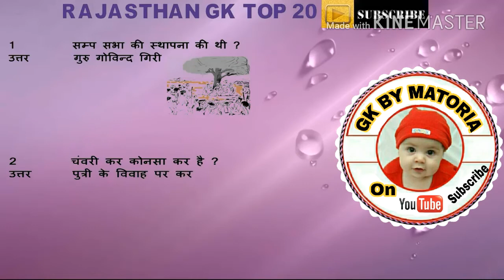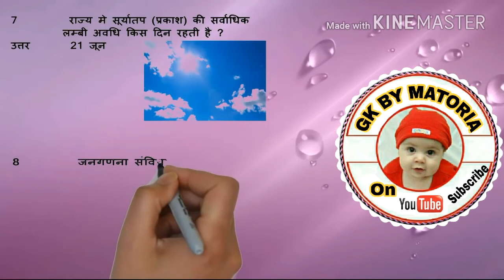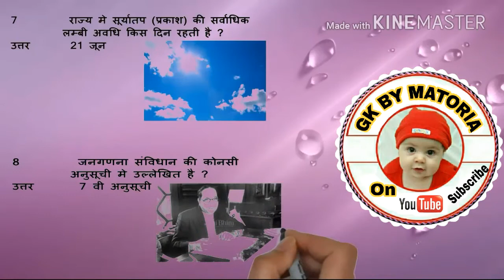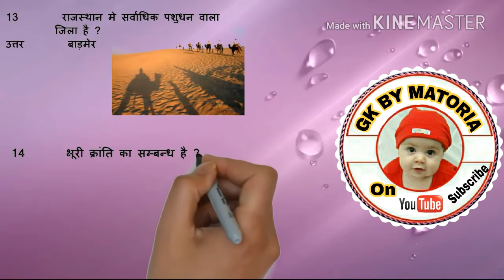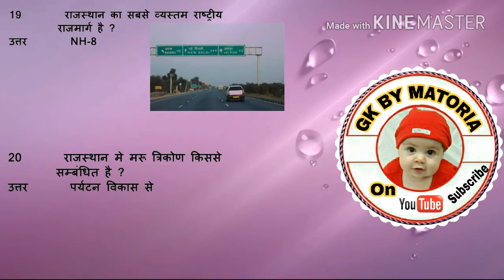राजस्थान पुलिस कांस्टेबल part 9 ये ज़रूर देखे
राजस्थान पुलिस कांस्टेबल भर्ती परीक्षा के लिए उपयोगी प्रश्न उतर।।